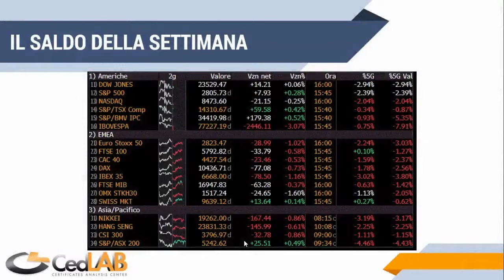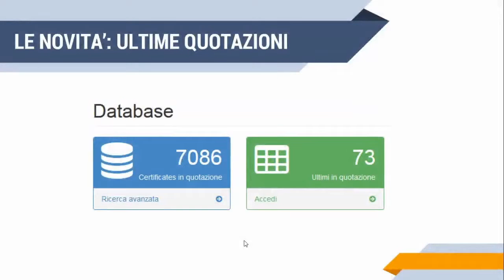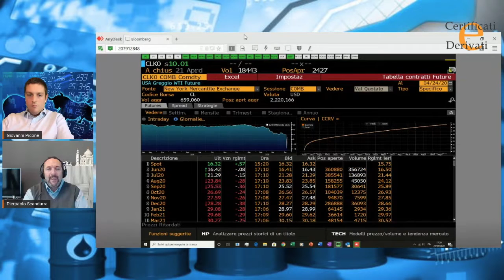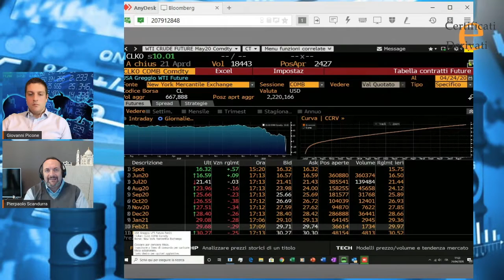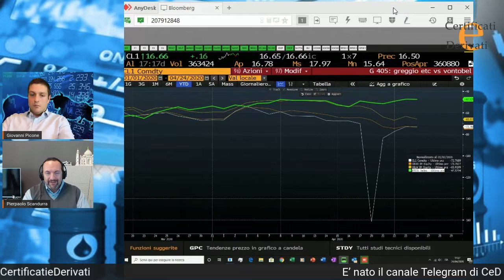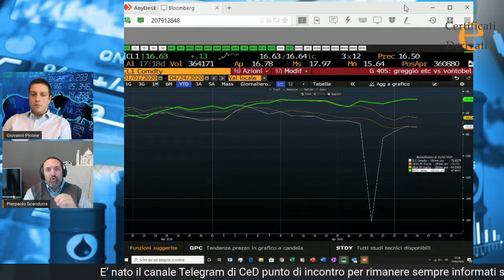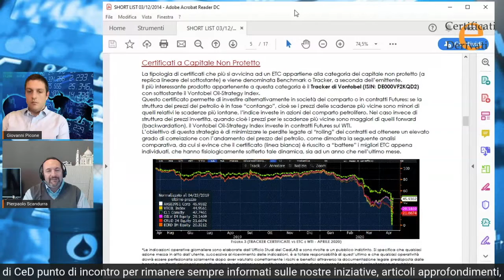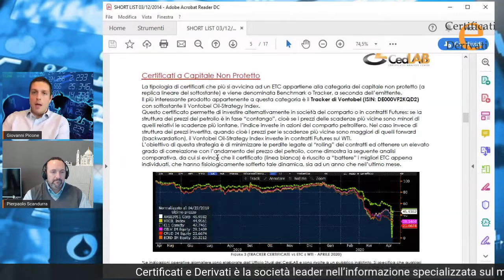CED|LIVE #3 - FOCUS PETROLIO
CED|LIVE 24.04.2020 l'andamento dei mercati azionari e focus sul greggio WTI. ETC e Certificati di investimento a confronto per investire nell'oro nero. In trasmissione Giovanni Picone e Pierpaolo Scandurra